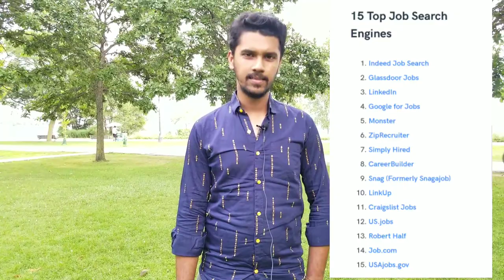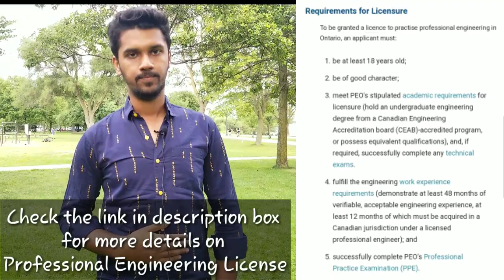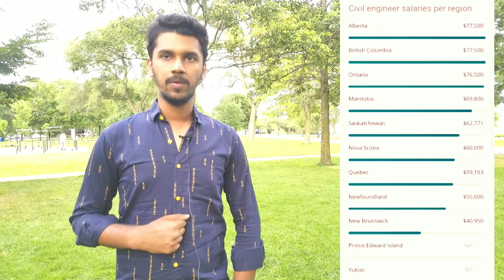ALL about Civil Engineering Career in CANADA தமிழில்